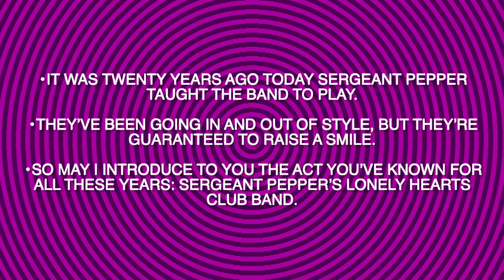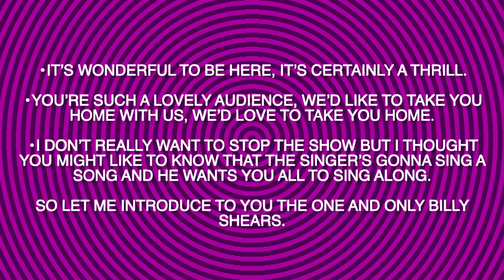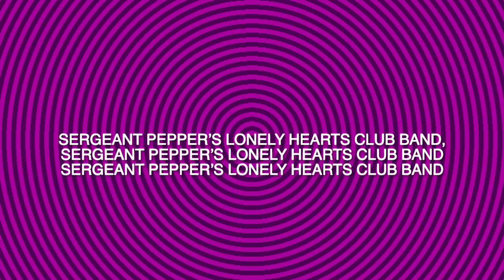Sergeant Pepper's Lonely Hearts Club Band for BWE Panthers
From On the Radio by John Jacobson